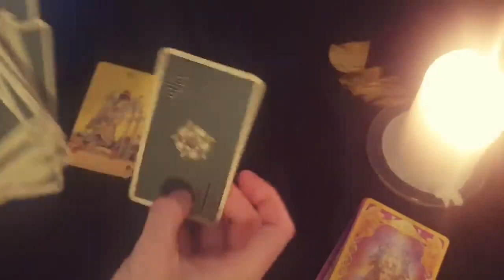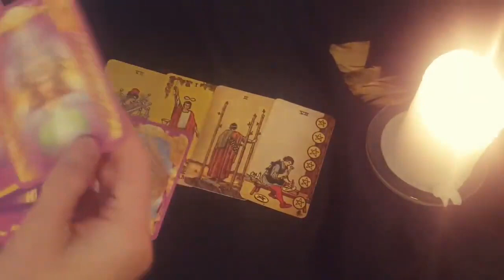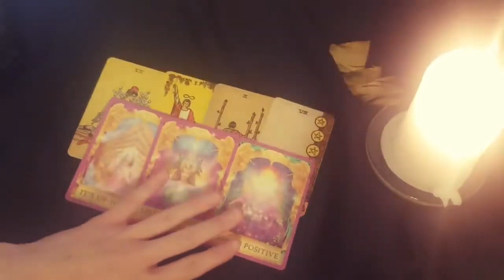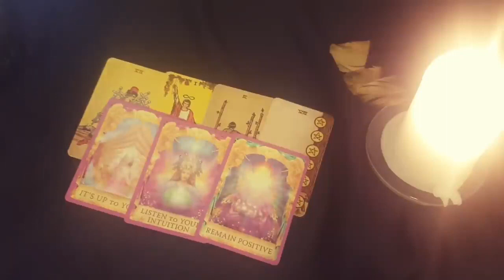LIBRA 💥💖 WHAT THEY'RE TELLING THEIR FRIENDS ABOUT YOU 👀💖💥 APRIL 2024 TAROT READING